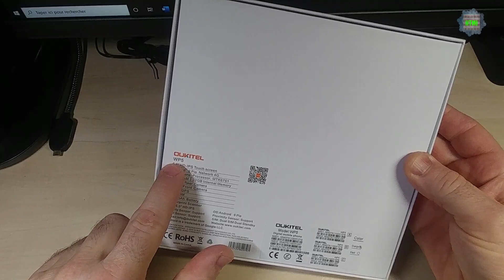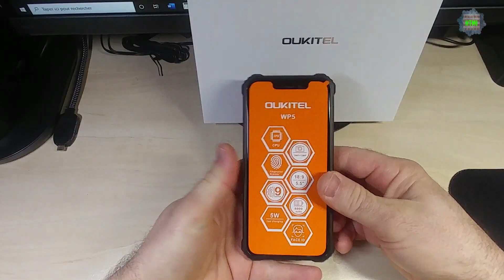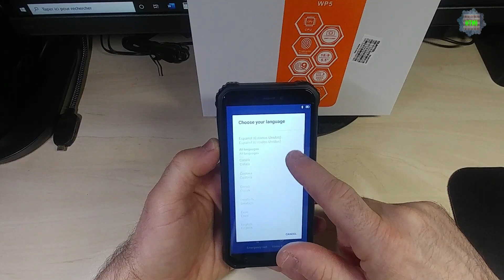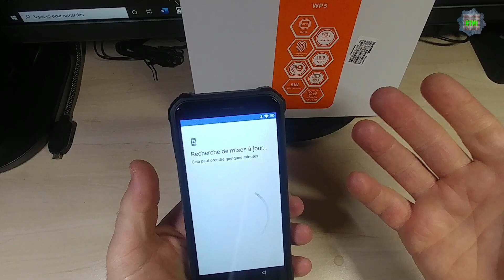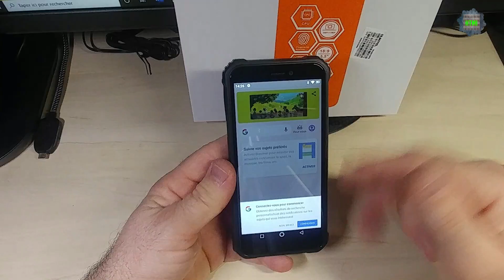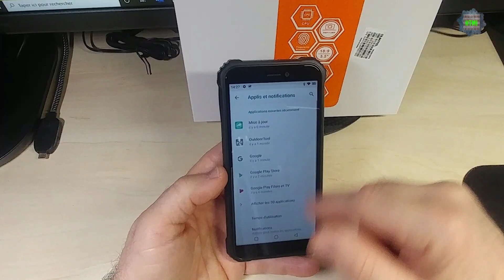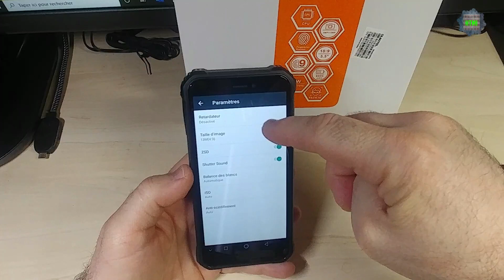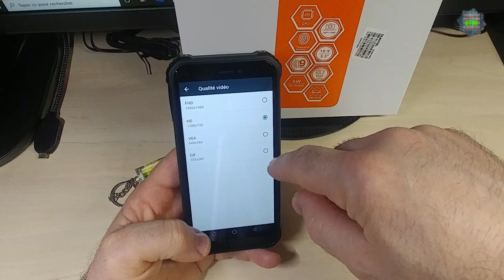OUKITEL WP 5, déballage et prise en mains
Étanche avec une grosse batterie .
Lien d'achat: